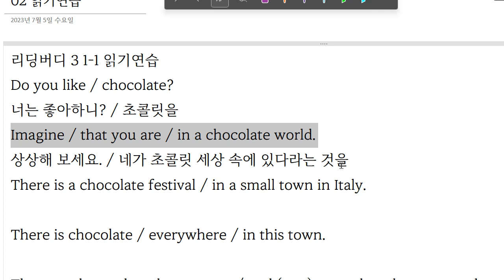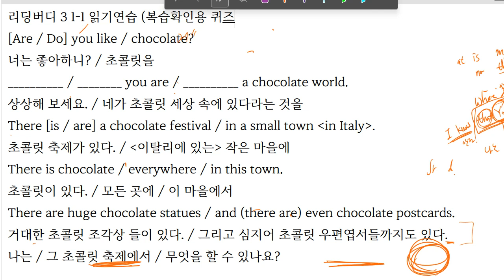Up영어 2023 07 06 한재우 이지현 초등 독해 리딩 성취도 80